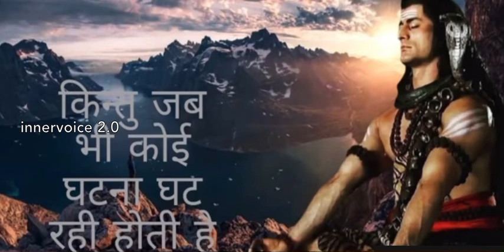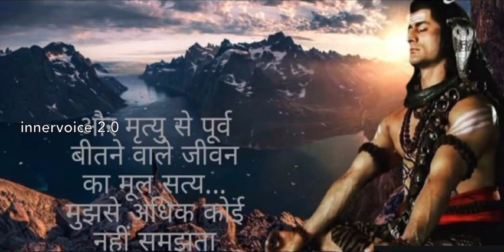Why lord shiva chants Lord vishnu name | Hindi || Devonkedev mahadev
And press bell icon for updates...

Please watch some more videos through this links of this channel which is regarding Mahabaratham :—

 (this is the most important video link please watch it compulsory. It will motive you and explain almost the entire Bhagavathgeetha in one video) .

     - it helps the people to live like a *law abiding citizen*

I make these videos with the intention of educating others in a motivational/inspirational form. And everyone should follow the right path,Attain MOKSHA (releive from birth and death circle) do not own the clips and music we use in most cases.

And it helpful to the people for attain salvation and reach in the presence of god..!!
-*Regarding channel*

The channel is only for spiritual purpose. And the channel aim is to aware the people about devotion..

The channel don’t want to take any money for your views..
It is providing videos With free of costs.

And the main aim of the channel is everyone get the _MOKSHA_.
This is the main reason for evolution of the channel.

And this knowledge which r providing with videos, may useful in your entire life.. And it will prevent your flaws..

and it will put a puli stop in your mind before you going to do any wrongful acts... (prevention is better than the cure)..///

                                             Remember:
                     spirituality is one of the social control.